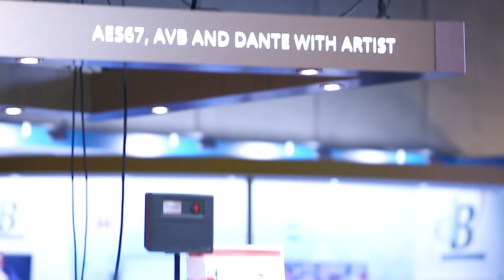RIEDEL Communications - Impressions from IBC 2017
Couldn’t make it there this year? Here are our highlights from the RIEDEL stand at Europe's largest broadcast show, the IBC 2017 (International Broadcasting Convention) in Amsterdam.